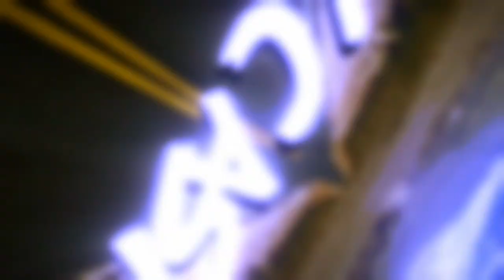Me rompen mi salpicadera y decido pintar la moto (ft150)